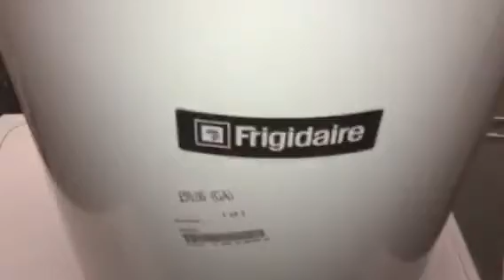Frigidaire spin dryer test at BHF